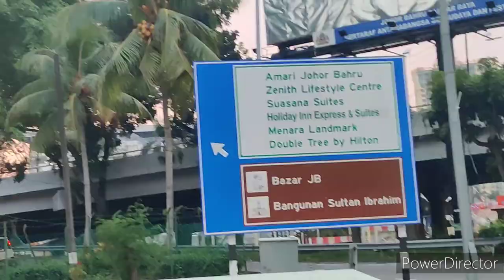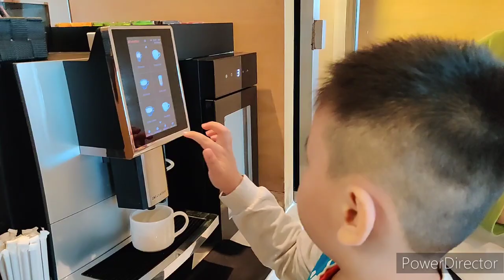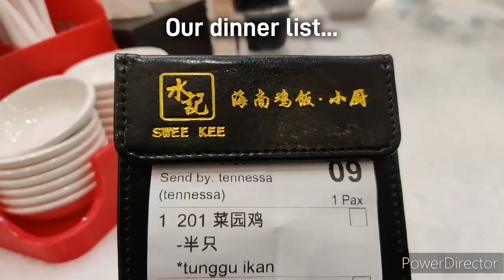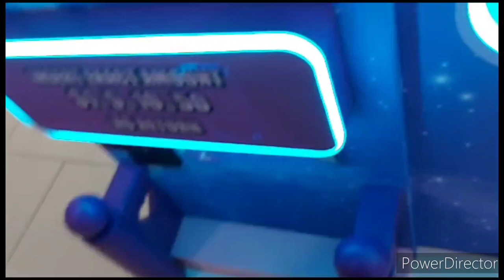Episode 116 - JB Staycay @ Double Tree 🌴🌴